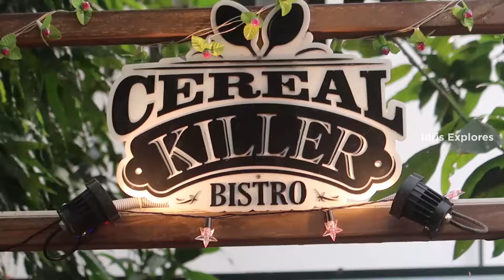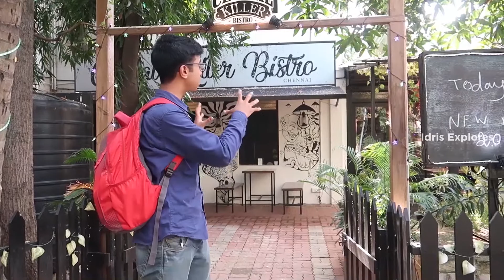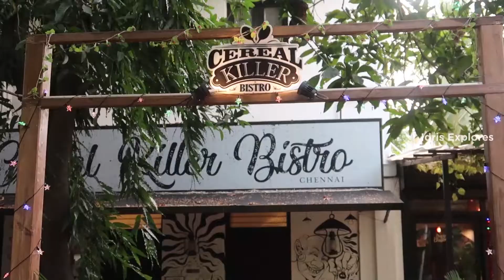Cereal Killer Bistro - Foreign Breakfast சென்னையில் | Everything Cereal | Idris Explores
Cereal Killer Bistro - Foreign Breakfast in Chennai | Everything Cereal | Idris Explores

Cereal Killer Bistro is a bistro located in Anna Nagar, that serves everything cereals and other types of foreign breakfast.

It was inspired by the Cereal Killer Cafe in London. This is a unique pick for all of you in Chennai. It is a very rare and unique food place in not only Chennai but India as well.

Cereal Killer Bistro serves foreign cereals as well as local cereals that you can get in India.
The premium cereals are imported from Dubai to best serve the customer's need.

Not only do they add milk to the cereals, but they also add a variety of amazing toppings.

Cereals are not only served for breakfast, but also for lunch and dinner. They had too many varieties of Premium Cereals, so I could not try everything.

I really loved the Cereals and the breakfast they served. It was excellent and I will definitely visit this amazing place again. :) - Definitely, a must-try if you are in Chennai.

What we ate:
- French Breakfast
- Cookie Crisps
- Angel Loops

Prices are moderate and reasonable.

Location | Cereal Killer Bistro, Anna Nagar, Chennai.

Idris Explores ❤️️